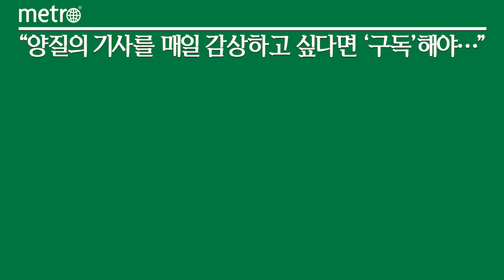컬리, 설 선물세트 사전예약 시작...인기 상품 최대 79% 할인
컬리는 '설 프리 얼리버드' 기획전을 열고 설 선물 사전예약을 시작한다고 4일 밝혔다. 명절 인기 선물 품목을 가격대별로 다양하게 큐레이션해 최대 79% 할인된 가격에 선보인다.

오는 11일까지 진행되는 이번 기획전은 15만원 이상 프리미엄 세트를 대폭 강화한 것이 특징이다. 새해 인기 선물 품목인 건강식품과 뷰티는 물론 명절 베스트 아이템인 한우, 과일세트 등을 엄선해 200여 개 품목을 준비했다. 남도우애 무항생제 1++ 한우 프리미엄 모둠 세트와 설화수 윤조 3종 세트, 송강당 송강공진보 진, 레오나르디 모데나산 발사믹 DOP 엑스트라베키오 등이 대표 상품이다.

합리적인 가격대인 실속형 선물세트도 준비돼있다. 탬버린즈 퍼퓸 핸드크림 미니 듀오 세트, 피지오겔 DMT 기획 세트, 그로브 아보카도 오일 세트, 대천김 곱창 캔김 세트, 대상웰라이프 리봄순액 등 카테고리별로 고객 반응이 가장 좋았던 상품 위주로 구성했다.

대량주문과 컬리상품권으로 온라인 선물하기의 편리함도 더했다. 100만원 이상 구매 시 대량주문 기능을 활용해 주문 한 번으로 여러 주소지에 배송이 가능하다. 선물 받는 이의 취향을 잘 모르겠다면 컬리상품권이 제격이다. 상대방의 연락처만 알면 모바일로 간편하게 선물할 수 있다.

'예약 선물세트'를 이용하면 원하는 날로 수령일 지정이 가능하다. 정육, 해산물, 과일 등 신선도가 중요한 75개 품목을 컬리 풀콜드체인을 통해 최상의 상태로 받아볼 수 있다.

전미희 컬리 온사이트 마케팅 그룹장은 "새해 인사와 함께 마음을 표현하기 좋은 다양한 선물세트를 부담 확 뺀 가격에 준비했다"며 "얼리버드 한정으로 마련한 이번 기회를 통해 다채로운 선물을 원하는 날 새벽에 편하게 받아 보시기 바란다"고 말했다.